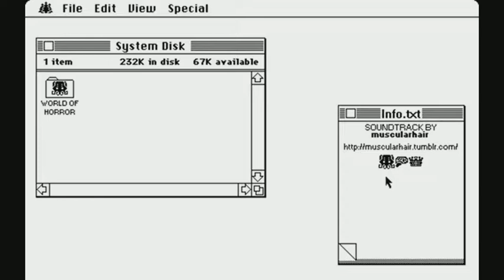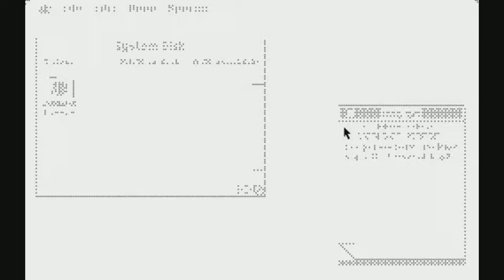[SPIRAL INTO MYSTERIES!] World Of Horror LET'S PLAY PART 1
I'M BACK! Kinda. Consider this a mic test and the start of a new series. There's much more to come! For now, please leave feedback about what I can and can't do.

The year is 198X, and strange events occur all over Japan. It's up to a group of ordinary humans to solve the mysteries one by one and uncover the world ending horror behind the supernatural. Welcome to the World of Horror, inspired by the works of Junji Ito, H.P. Lovecraft, and more!

If you haven't read any works of Junji Ito, I recommend his work for the true horror fan. You can see some of his works